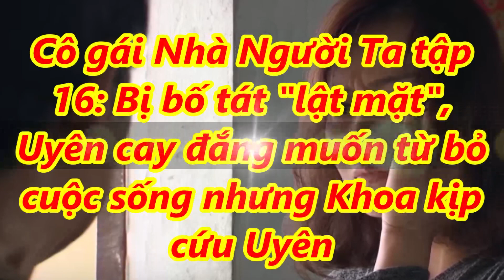✅Cô Gái Nhà Người Ta Tập 16: Khoa Lao Vào Đám Chá.y Cứu Uyên-Ông Bá Hối Hận Vì Mắng Con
✅Cô Gái Nhà Người Ta Tập 16: Khoa Lao Vào Đám Chá.y Cứu Uyên-Ông Bá Hối Hận Vì Mắng Con  |TIN TỨC 24H TV|